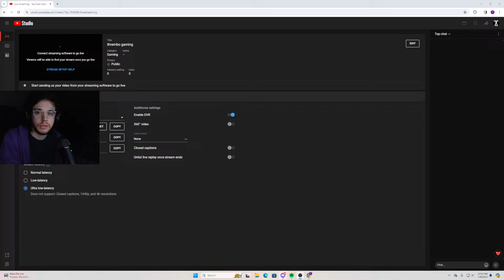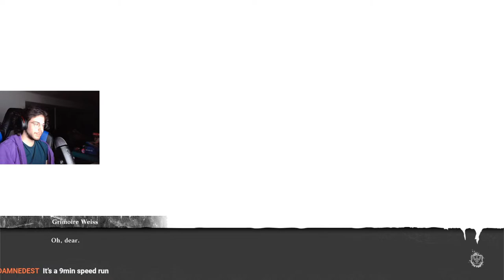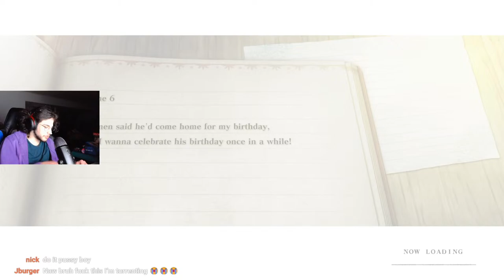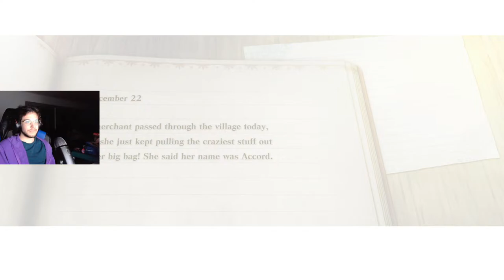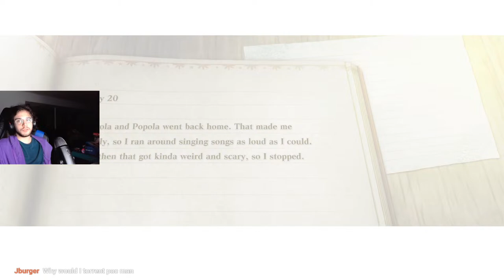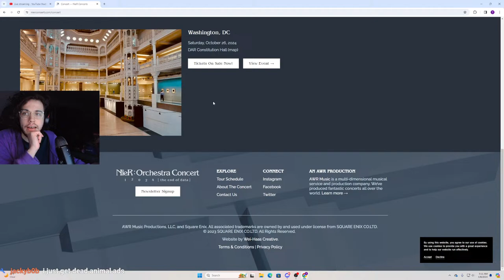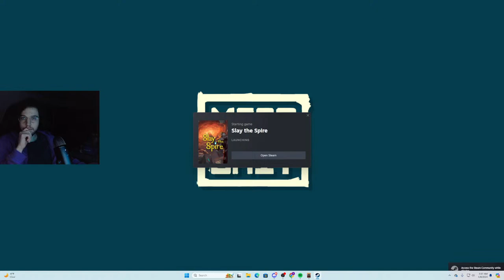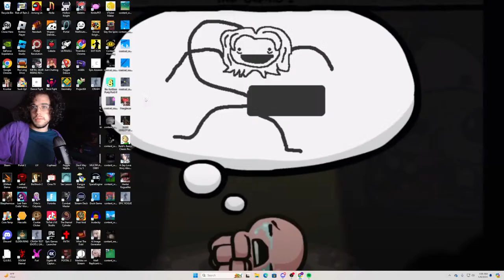thrembo gaming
worm